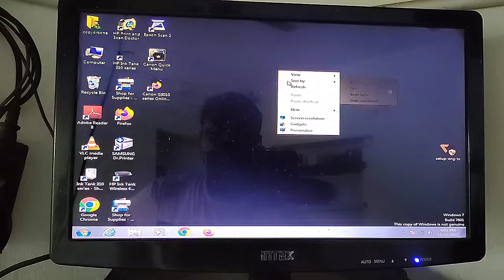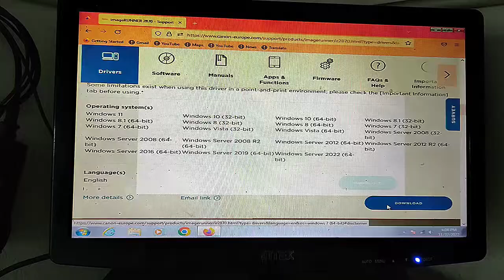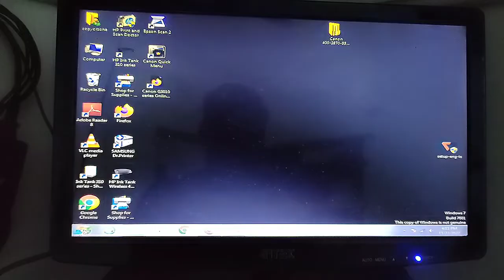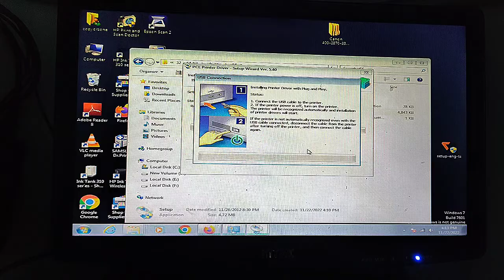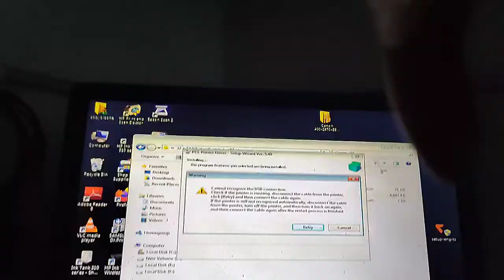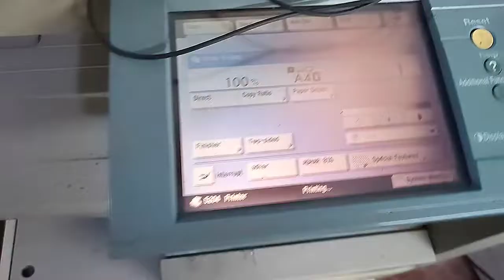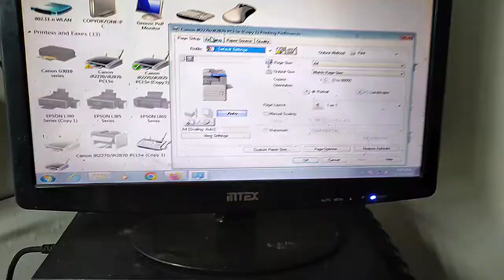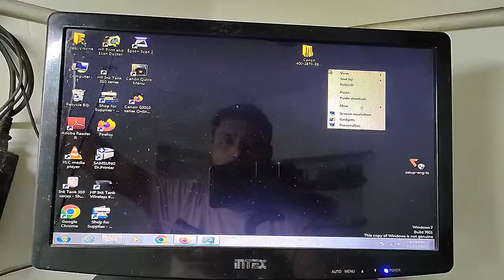CANON IR 2870,3235,3300,2230 | HOW TO INSTALLATION PRINTER WITH USB CABLE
canon 2420
canon 2318
canon 2002
canon 2204
CANON 2004
Channel name
 copier zone
My name

1-photo COPIER machine Unboxing
2-printer unboxing
3-Repairing tips
4-Operation tips
5-BUSINESS idea
SOLUTION 100%

THANKS
1-photo COPIER machine Unboxing
2-printer unboxing
3-Repairing tips
4-Operation tips
5-BUSINESS idea
SOLUTION 100%

THANKS